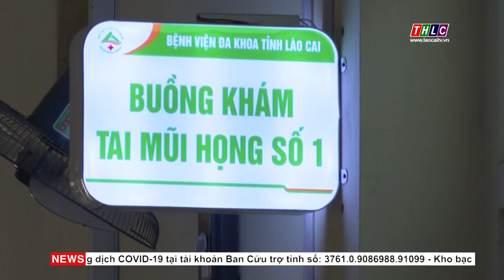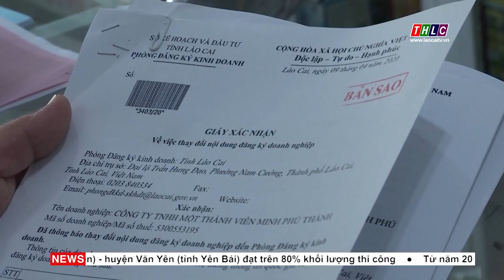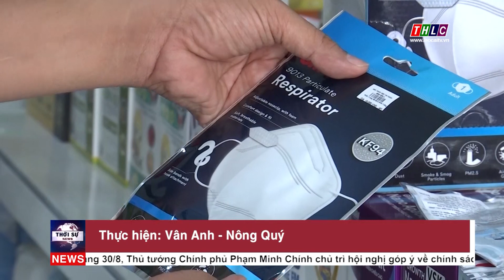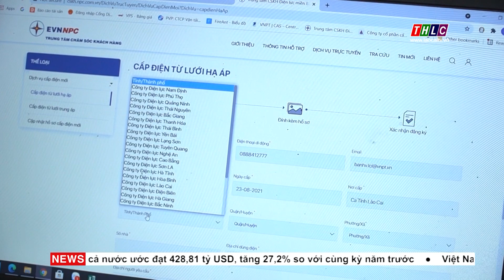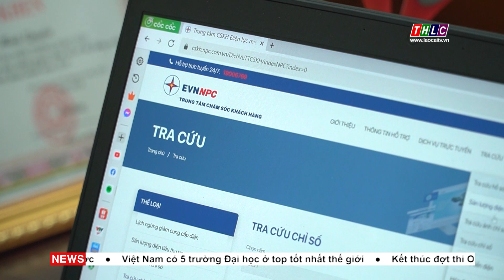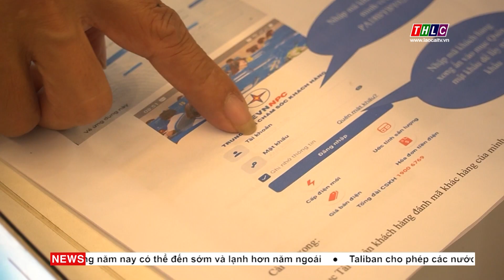Thời sự Lào Cai 11h30 (31/8/2021) | THLC